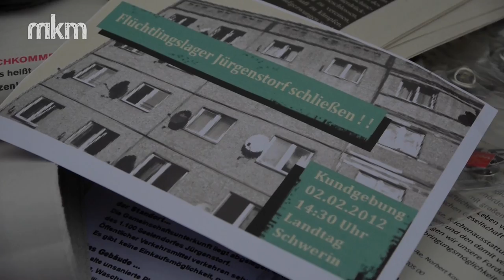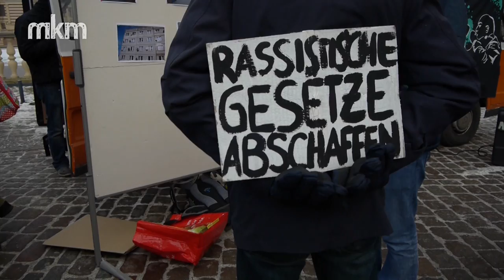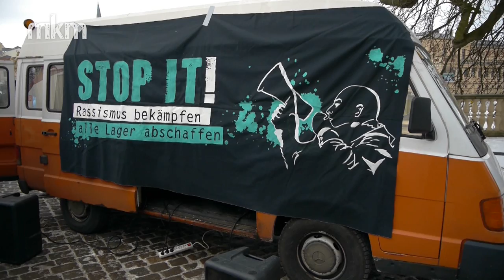02.02. - Jürgenstorf schließen! - Kundgebung - Schwerin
Am 02.02. wurde im Landtag ein Antrag zur schließung des Flüchtlingslagers in Jürgenstorf gestellt. So kamen mehrere Menschen am Donnerstag nach Schwerin um ihre Kritik am Lagersystem und der Asylpolitik an die Öffentlichkeit zu tragen.